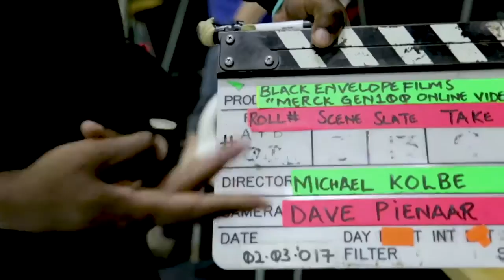Behind The Scenes Merck GEN100